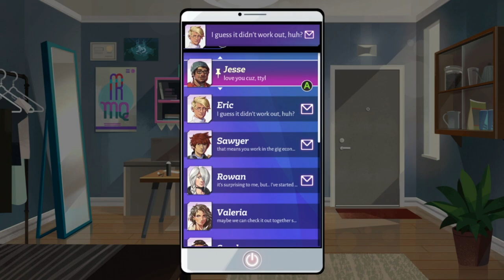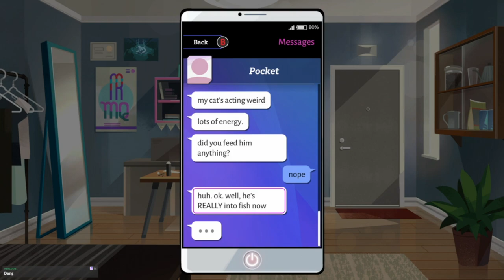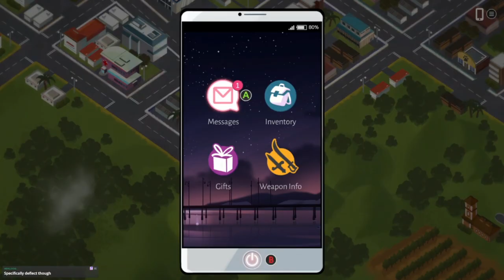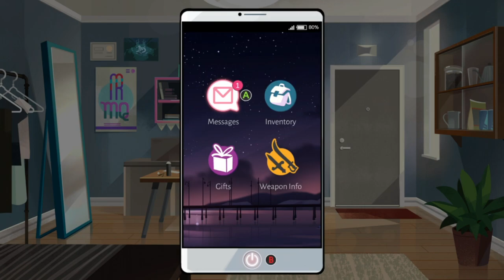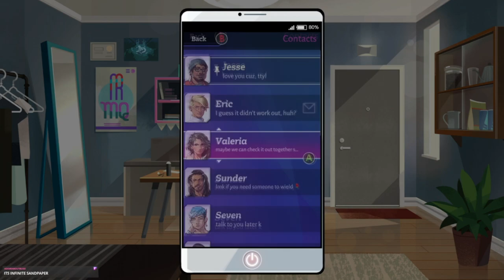Leah and the Professor - Boyfriend Dungeon Part 3